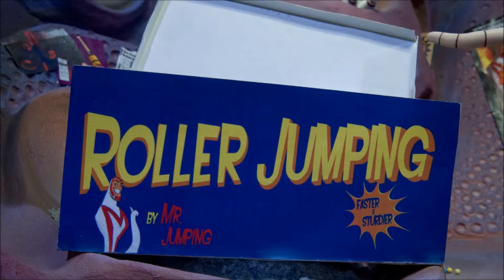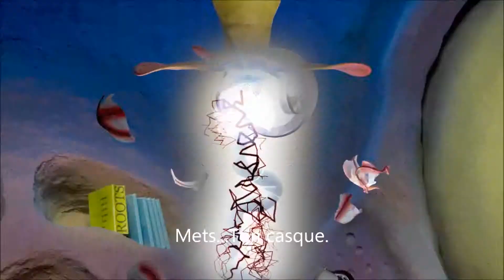WORMS - Teaser vost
Junior entre dans la pré-adolescence et fait face à une crise existentielle. Accidentellement expulsé de sa maison et emmené dans un endroit lointain, Junior a besoin de trouver un moyen de revenir chez lui mais pour cela il a besoin d’affronter un terrible personnage à trois bandes.